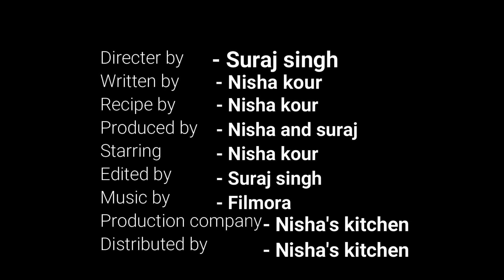मकर संक्रांति स्पेशल | तिल और गुड़ के स्वादिष्ट लड्डू | Til Ke Ladoo Recipe